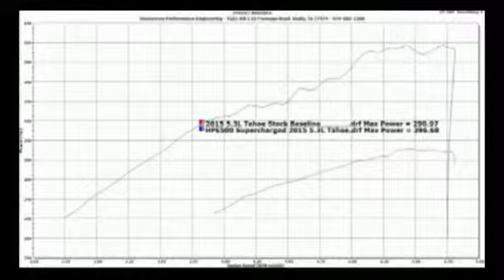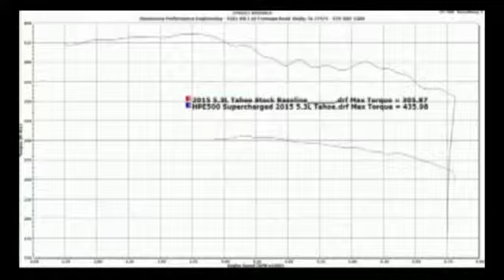Chevrolet Tahoe Hennessey HPE 500 2015 модельного года